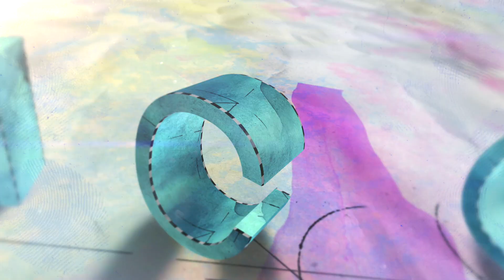TWO MYSTICAL CREATURES, who will WIN??!!! THE DAYDREAMER'S ACADEMY Presents - TDATV!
This funny video for kids was made by students at The Daydreamer's Academy after school program.

TDATV! is a funny YouTube Show for kids that showcases the creative video and musical talents of students at The Daydreamer's Academy.

We release shows every week!